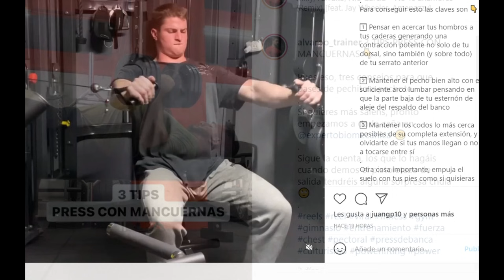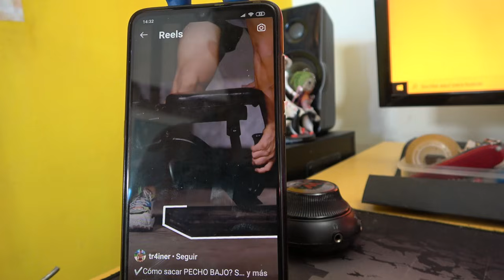TU PECTORAL PAGA El PATO de los ERRORES 💩